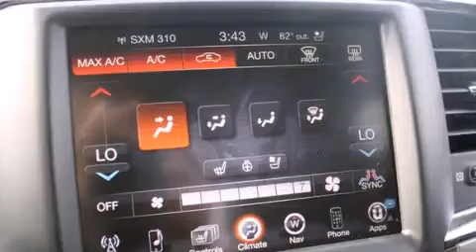2014 Ram 1500 Puyallup WA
We've been honored to serve the Puyallup WA area , we promise that your experience at our dealership will exceed your expectations ! Year : 2014 Make : Ram Model : 1500 Engine : 5.7L V8 Trans . : Automatic Exterior : Blue Streak Pearlcoat Miles : 6 Interior : Black Stock : 445484 Larson Auto Group 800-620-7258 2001 N Meridian Puyallup , WA 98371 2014 Ram 1500 Puyallup WA